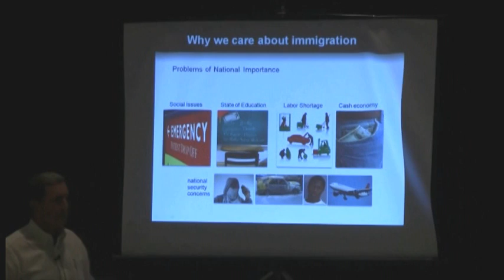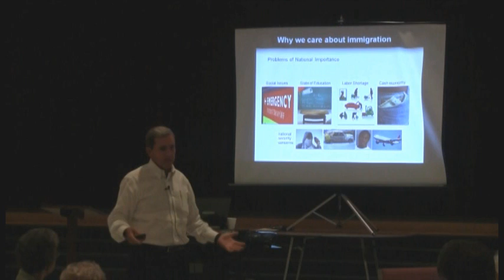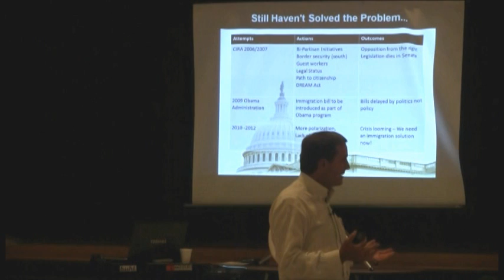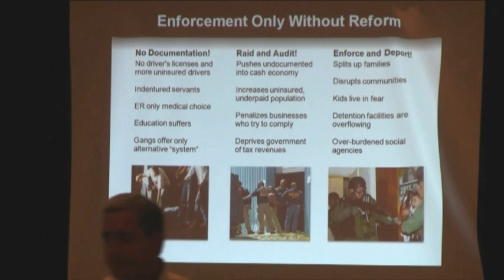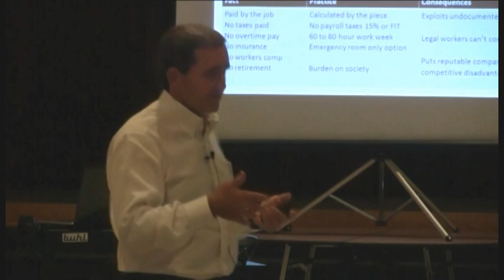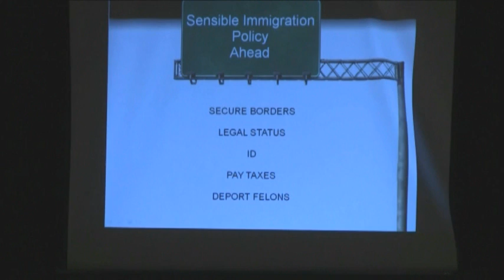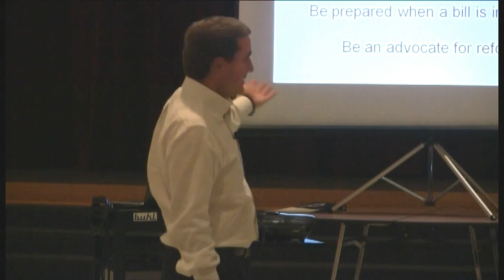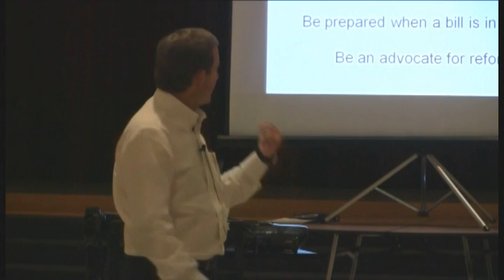Immigration at the Crossroads - Stan Marek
The facts, policy problems, and possible solutions regarding immigration in America.  Stan Marek is a Catholic businessman in Houston. Talk given at St. Bernadette Catholic Church on October 11, 2010.